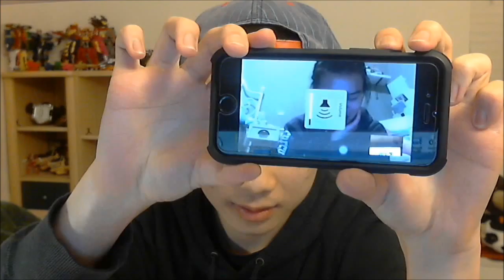Vlog #154 We're a Mess!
71/366

Youtube.com/funnyguykid
Youtube.com/Pichuboy168
Youtube.com/the3starters
Twitter.com/Caleefornia13
Caleefornia13.tumblr.com
Ask.fm/Caleefornia13

Music (by Artist):

Hallelujah